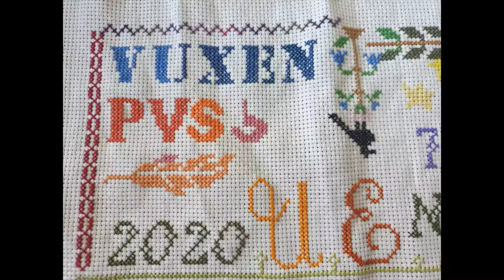Vuxenpyssel - Broderi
Det är roligt att sy. Ulf visar broderimaterial